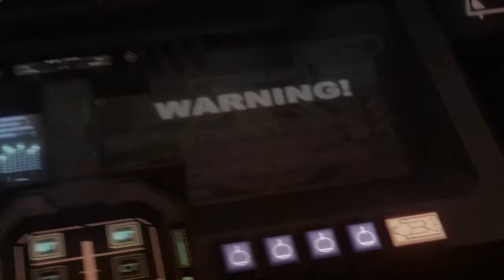"RUNAWAY" - Post Apocalyptic Film Trailer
This is a trailer for the upcoming short film I am working on with my team.

The evens take place in a distant future when civilization as we know it has been ended by a nuclear holocaust. This, however, has not ended the war for those, who lived through.

Though equipped with the remnants of technology, they are facing the same challenges as their ancestors.